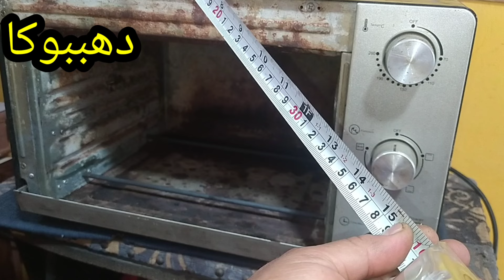كيفية تركيب باب الفرن الكهربائي الزجاج المكسر وثمنه واين يباع وكيفية قياسه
كيفيه تركيب باب الفرن الكهربائي الزجاج المكسر وثمنه واين يباع وكيفية قياسه،/في هذا الفيديو نقوم بتغيير وتركيب باب الفرن الكهربائي المفرقع وذلك بعد تنظيف الاجزاء المكسره في مفصله الفرن ثم تركيب الجديد وثمنه 120 جنيه من شارع كلوت بيه وذلك بعد تفصيله لعدم توفر المقاس المناسب#دهببوكا#للمبتدئين#فرن_كهربائي